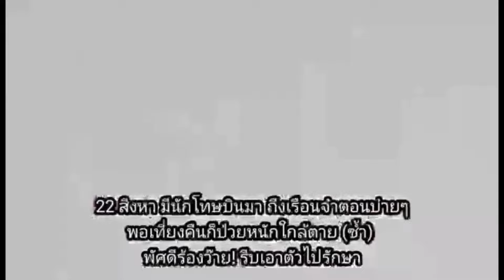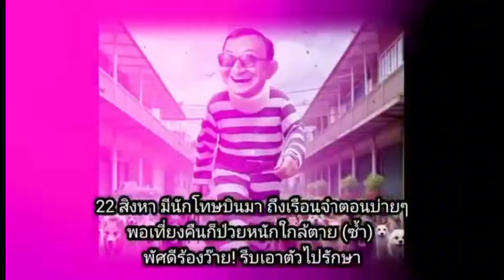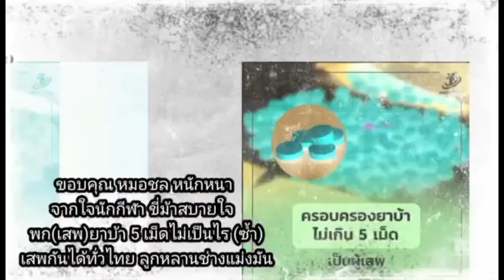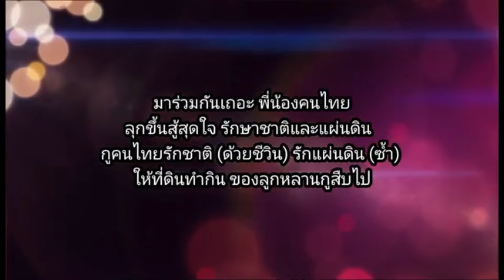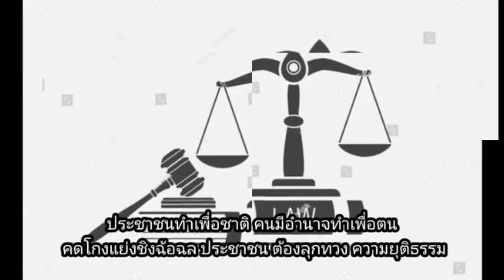ทักษิณ ทำเพื่อ? ! เบื้องลึก โผล่ในสระว่ายน้ำ หวังอะไร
Line  : vihok001